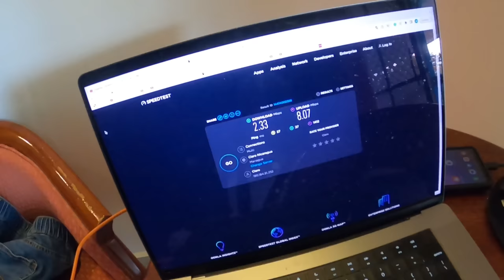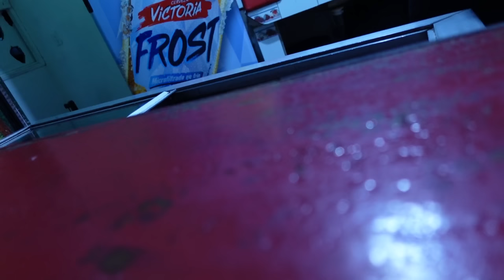The People of Corn Island Nicaragua - This Cant Be Latina America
Corn Island in Nicaragua Travel Tour. A tour of Big Corn, one of two islands in the Corn Island archipelago.

My guest:
George Morgan
VipTours and Transfer Corn Island